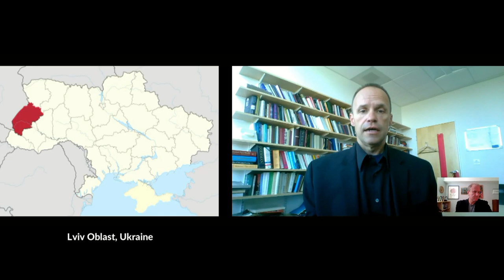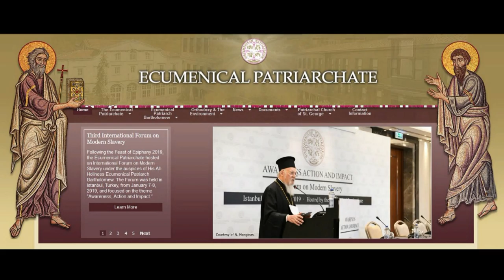Orthodox Church of Ukraine passed its first difficult test. Epiphanius is succeeding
Remarks by Prof. Nicholas Denysenko, Emil & Elfrieda Jochum University Chair, Professor of Theology, Valparaiso University, Valparaiso, Indiana, United States of America, 9 October 2019.

- Orthodox Church of Ukraine is a new church, not even one year old
- 0:29 Adjust to the new environment, time to adjust to new leadership. Guarantee the unity of the new church from within
- 0:53 Metropolitan Epiphanius went to Lviv to celebrate 30th anniversary of the re-birth of Autocephaly
- 1:15 OCU is solidifying its strongest base in Western Ukraine, Lviv, Rivne, and Volyn, but also in Kyiv, Sumy and Kharkiv, Ukraine
- 1:57  Metropolitan Epiphanius (Блаженніший Епіфаній): "Our top priority is to preserve the unity of the Church." This was tested greatly in May 2019 when Filaret recreated the Kyivan Patriarchate; only a small number of bishops followed Filaret
- 3:00 Some Ukrainians believe that they need the status of a Patriarchate to establish their legitimacy alongside the Moscow Patriarchate
- 3:22 The Orthodox Church of Ukraine passed its first difficult test. Epiphanius is succeeding in preserving unity
- 4:13 Sacrifice of Metropolitan Makariy (Макарій (Малетич)) of Lviv
- 4:39 External relations: Only the Ecumenical Patriarchate recognizes their autocephaly and canonicity. The Orthodox Church of Serbia reject the canonicity and sacramental validity of the clergy of the Orthodox Church of Ukraine
- 5:18 Bishops of the Orthodox Church of Greece are meeting in Athens. Ieronymos II of Athens
- 5:51 Formal recognition may come from Athens as early as this Saturday, October 12th, 2019
- 6:44 Churches of Romania, Cyprus, Alexandria may recognize OCU
- 7:14 Parish transfers: Process has been slow. To date 500-600 parishes have attempted to transfer from the Moscow Patriarchate to the OCU. Paperwork depends on local officials. Local elected officials are in a state of transition. New governors are replacing their predecessors
- 8:29 There is no doubt that a fairly large minority within the Moscow Patriarchate that wants to transfer to the Orthodox Church of Ukraine
- 8:59 Enormous pressure on clergy at the local level to not transfer. Sponsors on the ground are putting financial and other pressure on the clergy to remain within the Moscow Patriarchate
- 9:44 Politics are local and opportunities are being capitalized by local politicians to please stakeholders
- 10:00 Transfer of parishes and church property will require decades, will require a process of peace between Moscow Patriarchate and Orthodox Church of Ukraine. Kyivan Patriarchate will probably not emerge as an equal partner
- 11:00 For the foreseeable future, the Moscow Patriarchate and Orthodox Church of Ukraine will exist side by side. Moscow Patriarchate has remained largely intact in Ukraine
- 12:50 Churches should introduce a ceasefire of the polemics
- 13:20 The question of the Ukrainian Greek Catholic Church (UGCC). The UGCC is the leading voice in Galicia. The church has grown by leaps and bounds, cultivating a religious intelligentsia through the Ukrainian Catholic University
- 14:45 Not just a willingness, but a desire from the Orthodox Church of Ukraine to have a meaningful dialogue with the Greek Catholic Church
- 15:00 Pope Francis, Archbishop Shevchuk, Patriarch Bartholemew. Uniatism a roadblock to Christian unity, to dialogue? The Greek Catholic Church is there to stay in Ukraine. So the question becomes "What will be the identity of the UGCC be in the new religious environment in Ukraine?"
- 16:15 Kyivan Church, Kyiv Church Study Group, Metropolitan Sheptytsky. Ecclesial positioning has eclipsed meaningful dialogue with tangible results
- 17:10 A break with the Soviet past

Vasyl